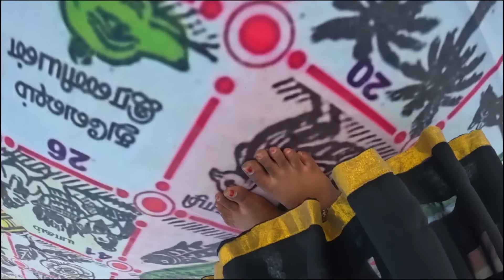Ninaithale Inikkum - Full Ep - 820 - Siddarth, Bommi, Deivanayagam - Zee Tamil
Show Name : Ninaithale Inikkum
Producer/Star Cast : S. Sabreesh Kumar aanand selvan, swathi sharma
Episode No : 820